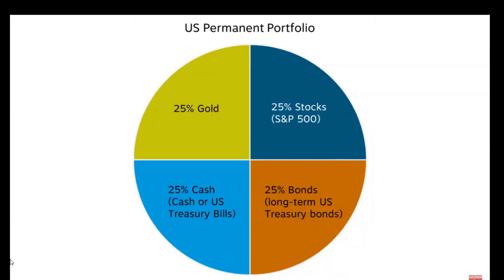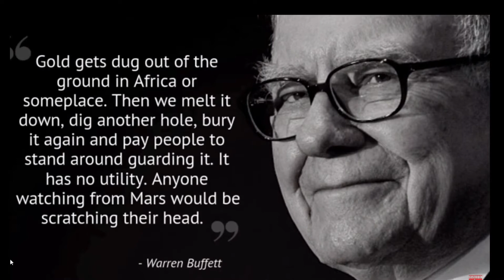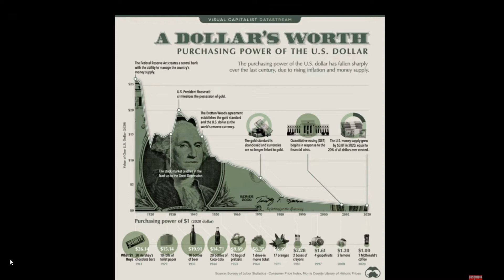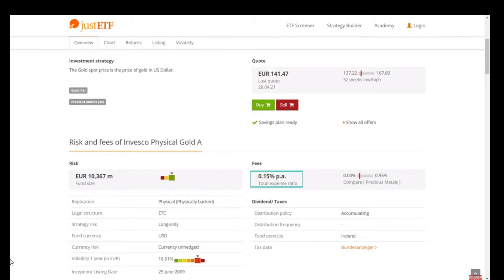Comment investir dans l'or en 2022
comment investir dans l'or en 2021 tel est la question a laquelle je vais essayer de répondre au travers de cette Vidéo.
il existe plusieurs façon d'investir dans ce minerai rare et précieux.
utiliser comme monnaie depuis des milliers d'année. il devenu une valeur refuge au fil des siècle. Alors comment investir en 2021 dans cette matière première?
faut il détenir de l'or physique , avoir des actions dans une société minière, ou peut-on acheter l'or comme n'importe quel autre actif?
A la fin de cette vidéo YouTube je vous dirai quelle solution J'ai choisi et comment le faire .
Sommaire:
0:00 . Introduction.
2:07 . Pourquoi investir dans l'or.
4:20 . Rentabilité de l'or.
6:21 . Comment investir dans l'or.

Titre
Road Tripzzz
Artiste
Ofshane
Album
Road Tripzzz